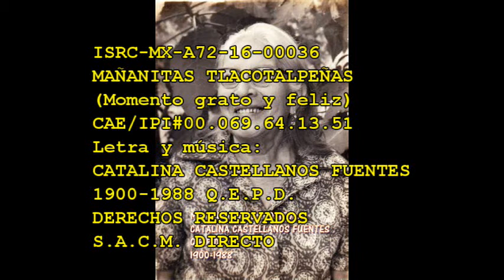"Mañanitas tlacotalpeñas"(Momento grato y feliz)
Canción de mi abuela CATALINA CASTELLANOS FUENTES quien en algun momento de 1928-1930 la escribiera para cantar allá en Tlacotalpan o quizas en Tres Zapotes cuando alguna persona de la familia o de las amistades cumplia años o tenía algo que festejar en su comunidad. Conservada por tradicion oral dentro de la propia familia Gutierrez Castellanos hoy sale a luz en esta version con mariachi realizada con todo el afeceto que le puede tener su familia musical, que somos muchos de sus descendientes directos.Con mucho amor ABUE